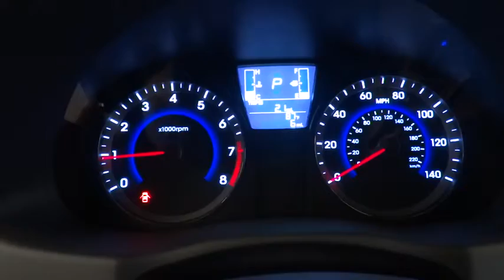2016 HYUNDAI ACCENT Reno, Carson City, Northern Nevada, Sacramento, Roseville GU948425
2016 HYUNDAI ACCENT

AIR|CONDITIONING,ANTI-LOCK|BRAKES,AUTOMATIC|TRANSMISSION,FRONT|WHEEL|DRIVE,POWER|BRAKES,POWER|STEERING,POWER|WINDOWS,TILT|STEERING|WHEEL